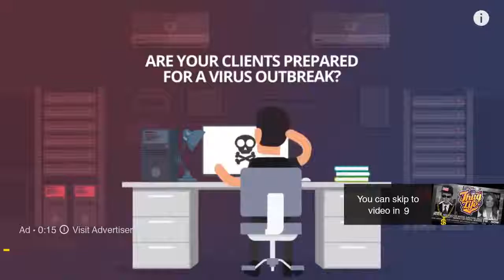Ben Shapiro Thug Life The Game Soundtrack